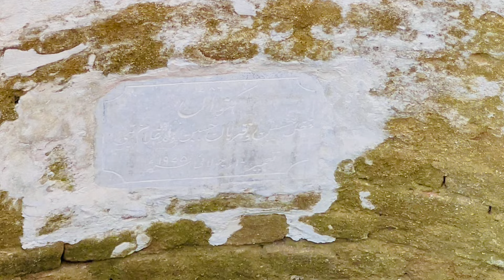UK Walu Ka Potha Shar Ma Tootha Phoota Ghar🇬🇧Ghaow Hali Hony Ki Vaja Kya ?😩 Family vlog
UK Walu Ka Potha Shar Ma Tootha Phoota Ghar🇬🇧Ghaow Hali Hony Ki Vaja Kya ?😩 Family vlog#idreesazam imranazam hamaryamiabu uk vlog apna kashmir#kashmir tv